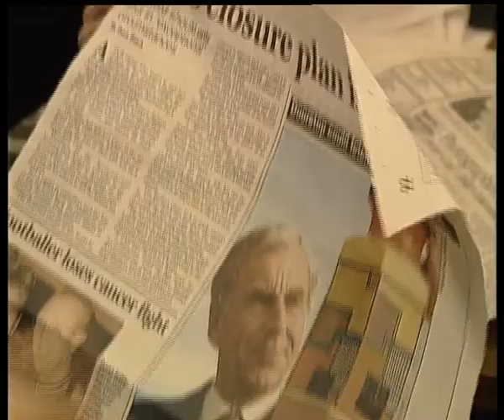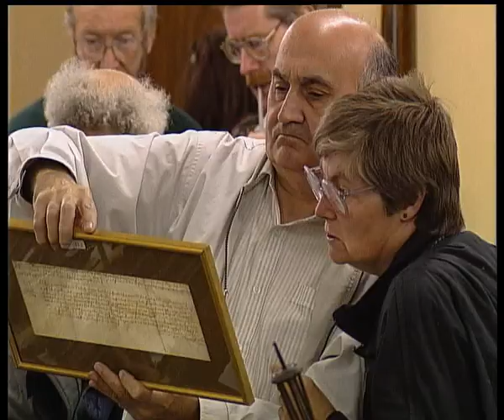Under the Hammer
Just how do items go from a dusty corner shelf to being the prize item in the fast-paced auction room? Under the Hammer follows the process from discovering paintings, rare vases or toy cars through to the final sale and that possible record selling price.
Produced by Media19.